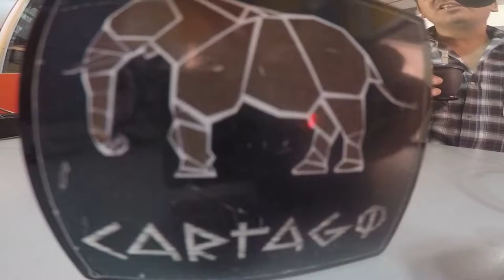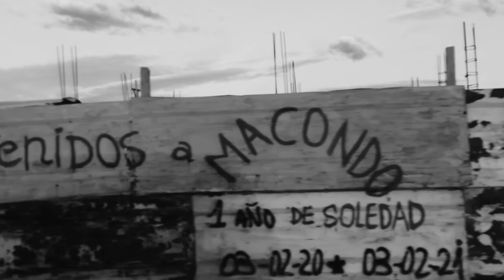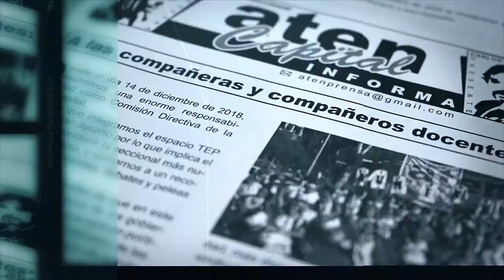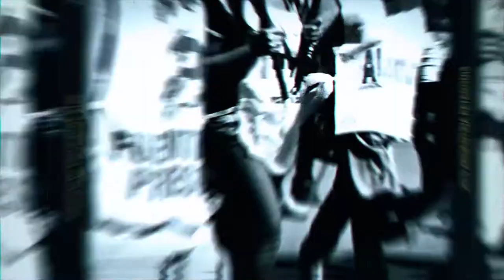Tierra para Vivir: La toma de Casimiro Gómez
La vivienda digna es un derecho y cada vez son más los jóvenes que salen a pelear por esto. Los precios de los alquileres son altísimos y con cientos de condiciones  y lxs trabajadores en negro y que no tienen ni recibo de sueldo no pueden cumplir.

Los vecinos también denuncian el robo de cable por parte la de Policía y el Ente provincial de energía del Neuquén, que dejó sin luz a todo un gran sector de la toma y a un merendero vecinal